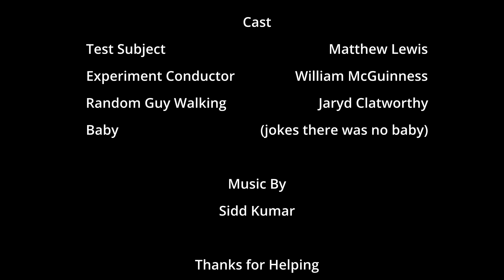"Very Stupid Experiments" S1 Episode 1 (Moving Subject Video Project)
Directed by Sidd, this is the final Moving Subject project we will be releasing. However, since we all loved this concept, we have decided to turn it into an ongoing series.

*All music was created by Sidd Kumar himself*